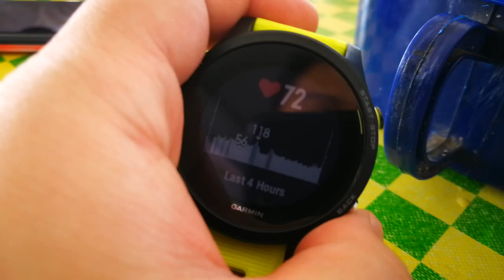Garmin Forerunner Triathlon Watch - 935